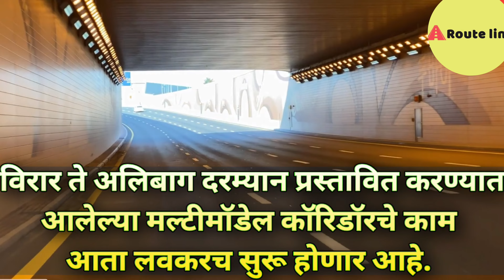Virar Alibaug Multimodal Corridor Project Details | Latest Update | Progress | Construction | News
After the commissioning of Phase 1 of the 701-km Mumbai-Nagpur Samruddhi Mahamarg (Nagpur Expressway) on December 11, the Maharashtra government has turned its focus on the long-delayed Alibaug-Virar Multi Modal Corridor.

The implementing authority for the project, the Maharashtra State Road Development Corporation (MSRDC), is in talks with lenders including the Asian Development Bank (ADB), a corporation official said. The state Cabinet last month gave in-principle approval to seek loans from the Housing and Urban Development Corporation (HUDCO) and other lenders.

The MSRDC hopes to secure funding, issue tenders, give work orders, and begin work on the ground next year.